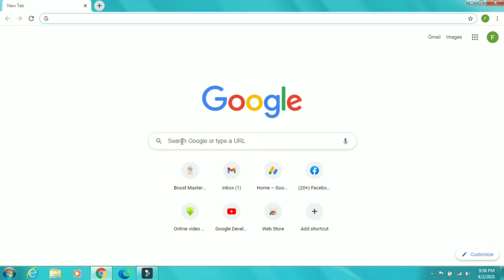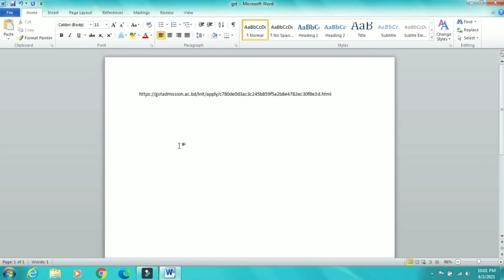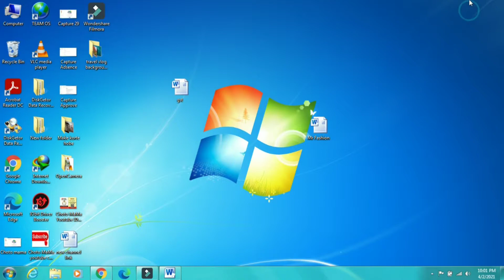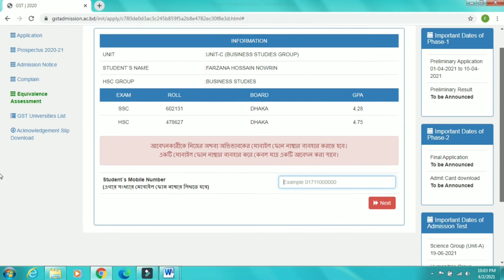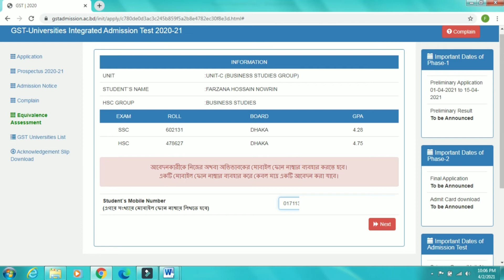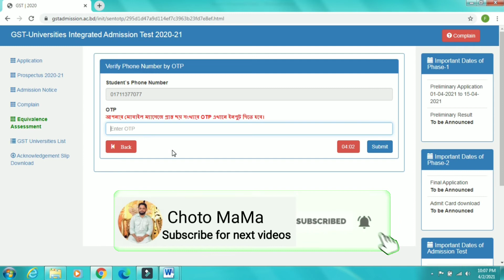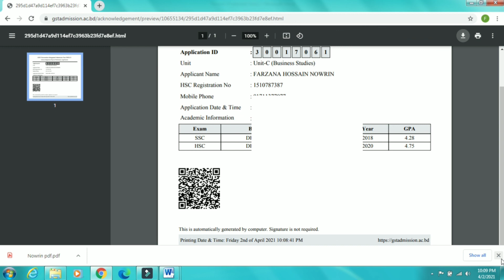গুচ্ছ ভর্তি ২০২১ ঘরে বসে অনলাইনে আবেদন যেভাবে করতে হবে |GST Online Admission 2021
To get more update you can join FACEBOOK PROFILE and may like FACEBOOK PAGE.